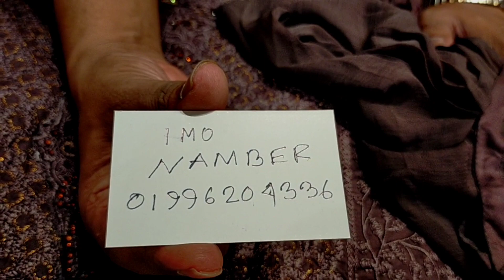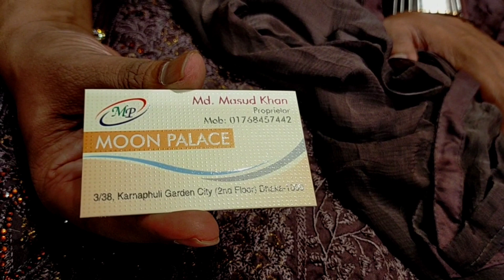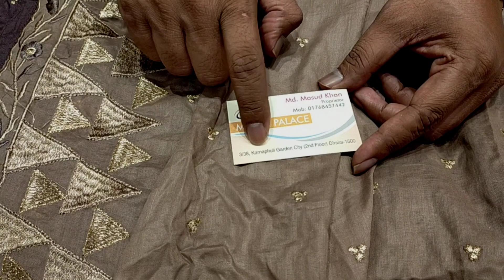Semi stitch three pieces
Lovely collection by Moon Palace part- 6
Beautiful silk gown collection
Size - free
Shop Name -Moon palace
Shop no 3/38
Level -3
Karnaphuli garden city
Dhaka.
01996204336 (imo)